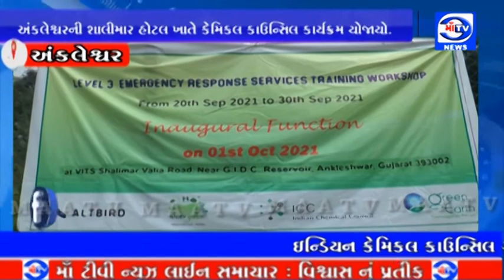માઁ ટીવી 01.10.2021 અંકલેશ્વરની શાલીમાર હોટલ ખાતે કેમિકલ કાઉન્સિલ કાર્યક્રમ યોજાયો.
અંકલેશ્વરની શાલીમાર હોટલ ખાતે કેમિકલ કાઉન્સિલ કાર્યક્રમ યોજાયો.

ઇન્ડિયન કેમિકલ કાઉન્સિલ ગુજરાત અને નાઇસર ગ્લોબ કંપનીના સંયુક્ત ઉપક્રમે યોજાયો કાર્યક્રમ. : અંકલેશ્વર, પાનોલી, ઝઘડિયા અને દહેજ ઉદ્યોગ મંડળ ના અધિકારીઓ રહ્યા ઉપસ્થિત. : જ્વલનશીલ રસાયણોના ટ્રાન્સપોર્ટેશન દરમિયાન થતા અકસ્માત માં સલામતી વ્યવસ્થાપન માર્ગદર્શન સેમિનાર યોજાયો